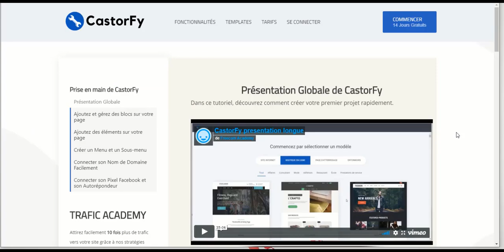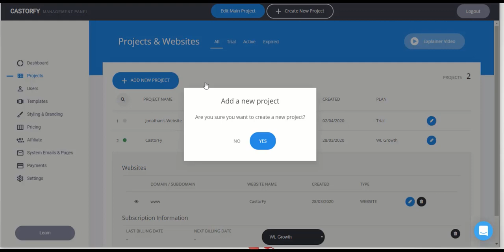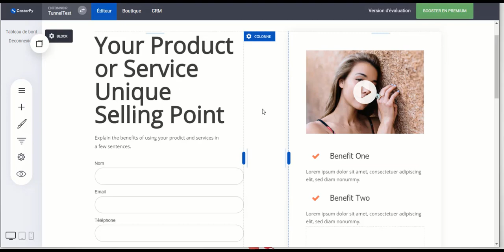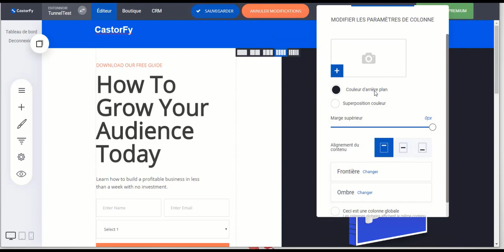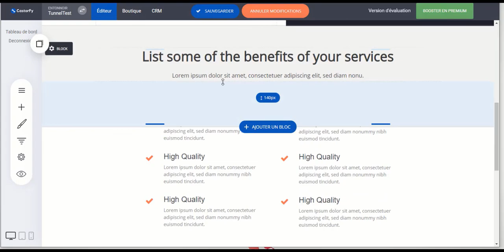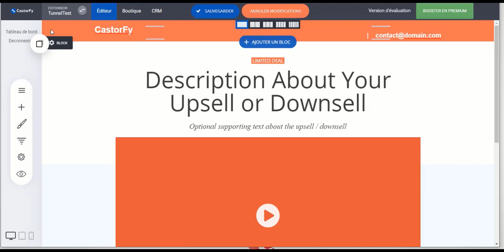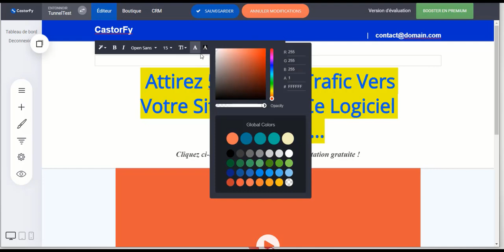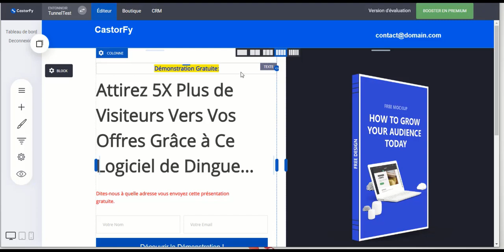Créer des Tunnels de Vente en Quelques Minutes avec CastorFy ! (TUTORIEL 2020)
Voici comment créer rapidement des tunnels de vente optimisés en quelques minutes avec CastorFy.

En faisant cette fois-ci la promotion de produits virtuels comme des FORMATIONS, des E-BOOKS ou encore des LOGICIELS...

▬▬▬▬▬▬▬▬▬▬▬ 📖MES FORMATIONS & OUTILS 📖▬▬▬▬▬▬▬▬▬▬▬